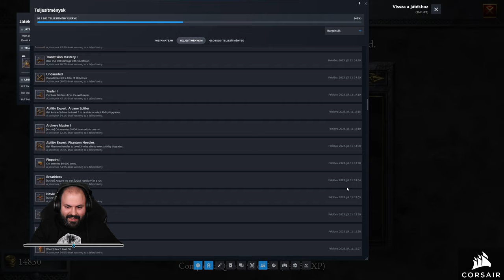Halls of Torment (PC - Steam) #2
A játékot a Chasing Carrots biztosította.

Időbélyegek

00:00:00 - Beköszönés
00:02:09 - 1. kör: Swordsman (Haunted Caverns)
00:47:04 - 2. kör: Swordsman (Ember Grounds)
01:27:47 - 3. kör: Exterminator (Haunted Caverns)
02:08:11 - 4. kör: Warlock (Forgotten Viaduct)
02:19:23 - 5. kör: Exterminator (Forgotten Viaduct)
02:57:13 - 6. kör: Shield Maiden (Ember Grounds)
03:47:14 - Elköszönés